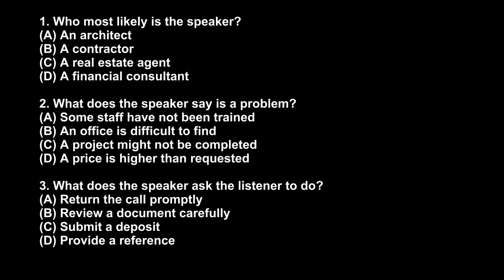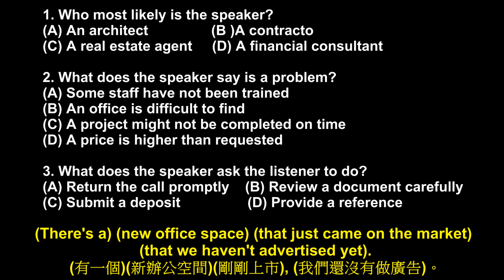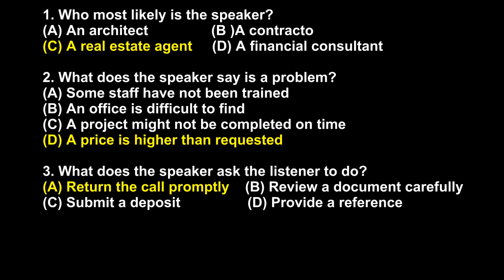Day 6 多益聽力 Part 4_隱藏聖所: 等待機遇 突破多益TOEIC成績 3分鐘速戰 多益聽力 多益 toeic part4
學霸的TOEIC 多益滿分題庫  無痛刷題系列影片📚📚

📝Chapters章節 :
00:00 本集內容說明
00:09 預讀題目(5秒)
00:14 實戰開始
00:52 中英文字稿解说
02:32 答案